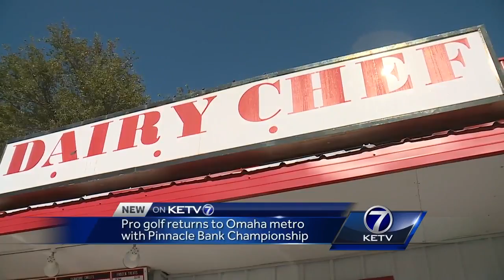Pro golf returns to metro with Pinnacle Bank Championship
Kristyna Engdahl reports.